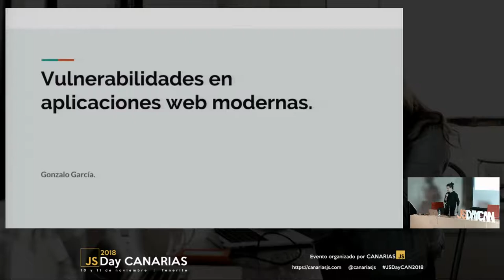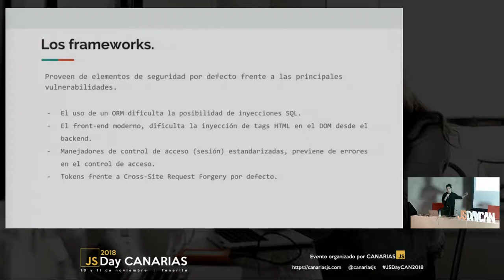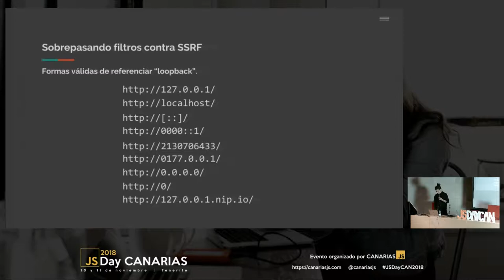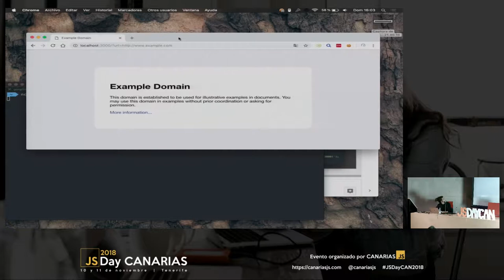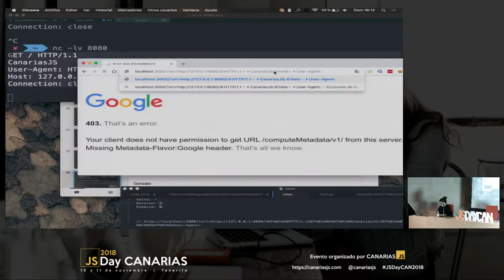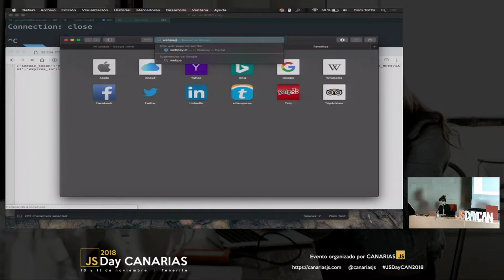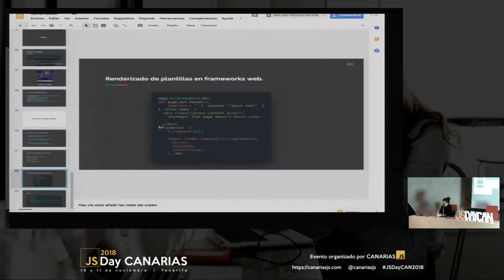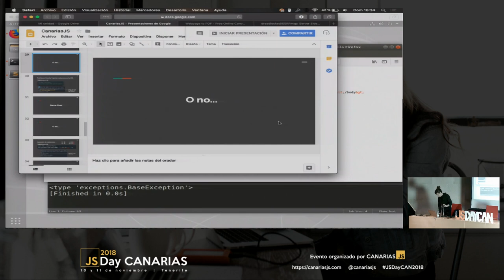Vulnerabilidades web en aplicaciones modernas | JSDay Canarias 2018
Más allá de los clásicos SQL Injection o Cross-Site Scripting, existen otro tipo de vulnerabilidades web menos conocidas y de las cuales los frameworks no nos protegen a la hora de programar. En esta ponencia quisiera detallar, explicar y poner en práctica dos tipos de vulnerabilidades: Server Side Template Injection y Server Side Request Forgery, ambos tipos de vulnerabilidades están siendo muy sonados en los últimos años en el mundo de la seguridad informática, debido a que no son tan fáciles de detectar y en algunos casos, de mitigar.

Por Gonzalo García